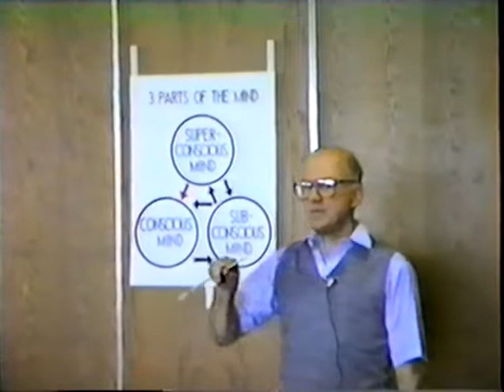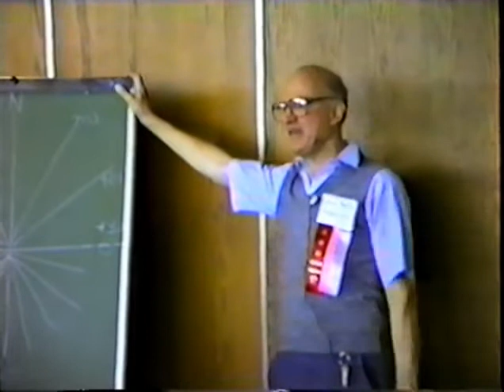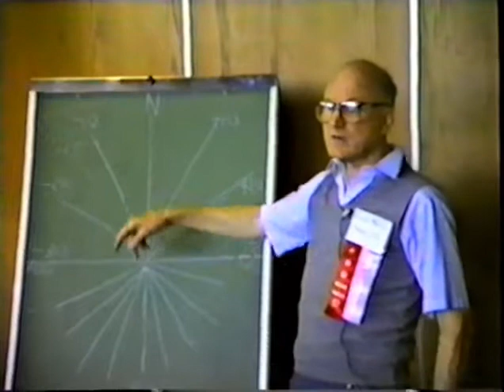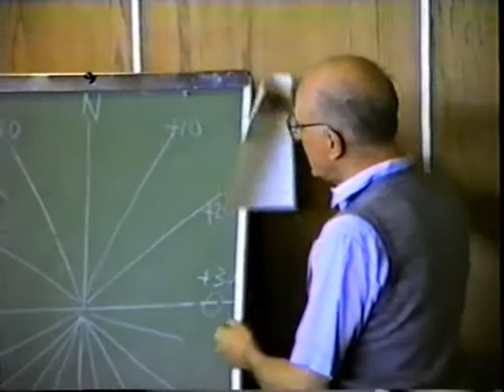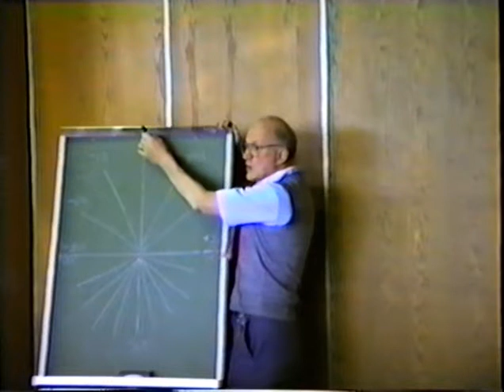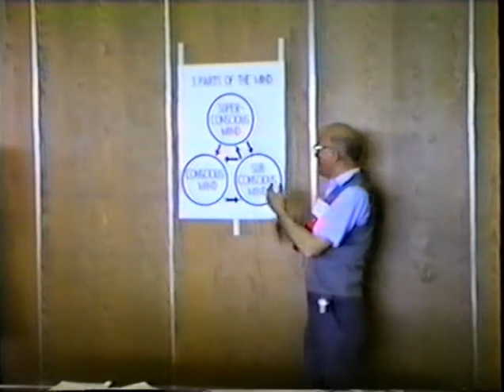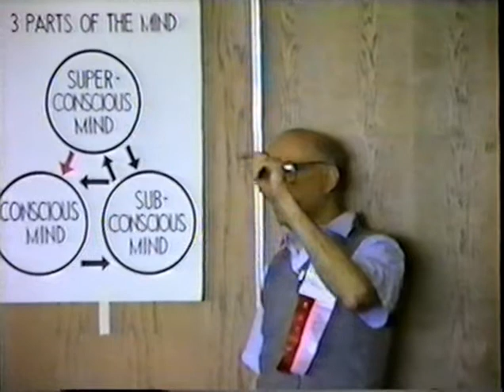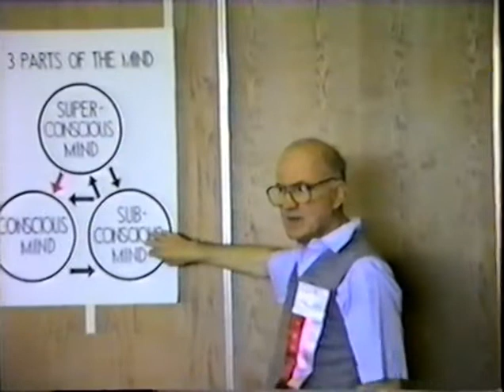Eugene Maury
1989 Midsouth Conference – Eugene Maury “Exorcism at a Distance w/Pendulum”